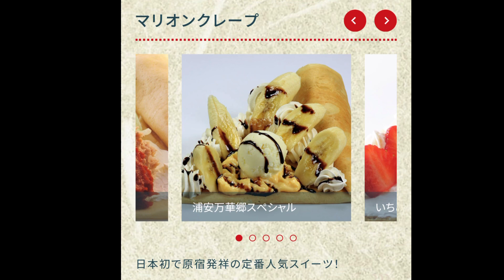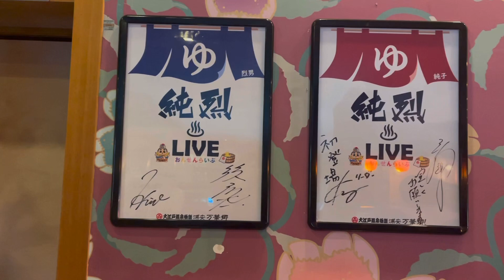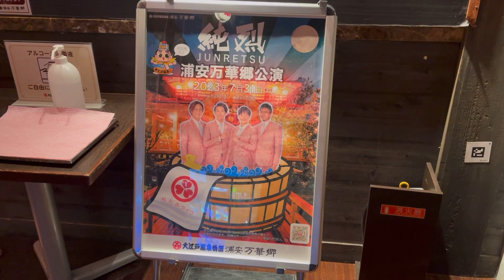純烈×浦安万華郷！純烈オタクの自己満vlog(2023年7月)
2023年7月31日の浦安万華郷での温泉ライブです🧖‍♀️♨️
これから改善されるかもですが、とにかくライブ会場が暑くて
暑かった記憶しかないです。。。
あとチケット戦争…次も行きたいですがチケットが取れないかも。

浦安万華郷のホームページでシャトルバスの時間や
詳しい乗り場を確認することができます。
私は新浦安から乗りましたが、浦安からも乗れますよー！
詳しくはホームページでご確認ください！